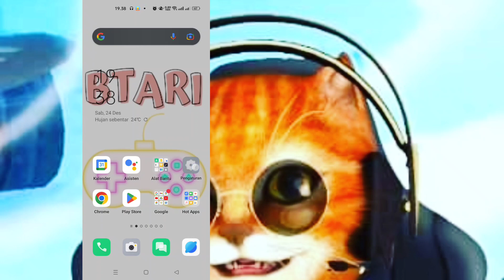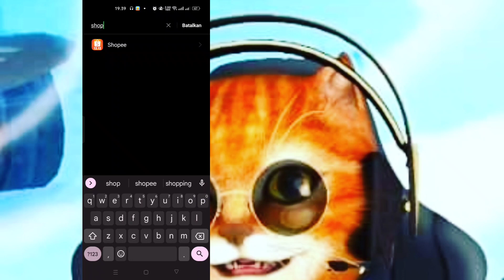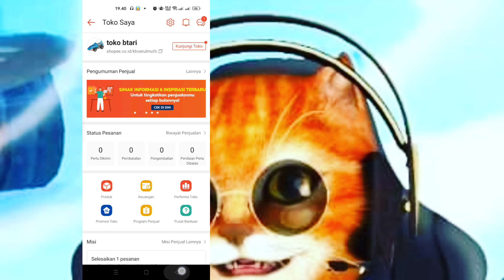Shopee Gangguan 24 Desember 2022 dan Solusi Mengatasinya dan Juga Solusi Toko Saya Hilang.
assalamualaikum teman teman semua. hari ini shopee gangguan dari tanggal 23 desember 2022 kemarin. gangguannya yaitu keluar peringatan ups halaman yang anda buka sedang dalam perbaikan. silahkan kembali ke halaman utama.
dan juga untuk akun yang menu toko saya hilang silahkan cek solusinya.
selalu bahagia.